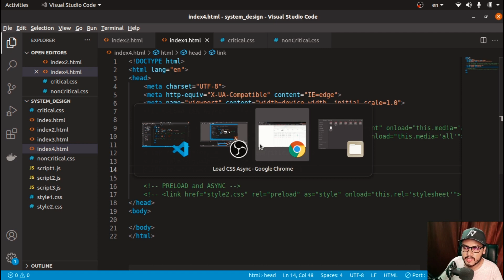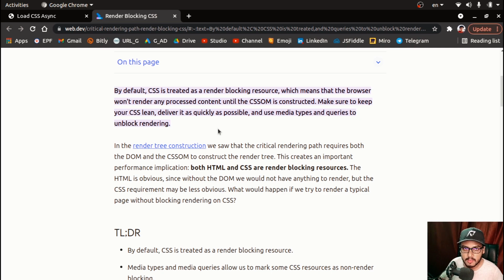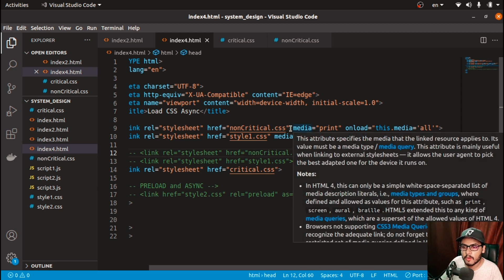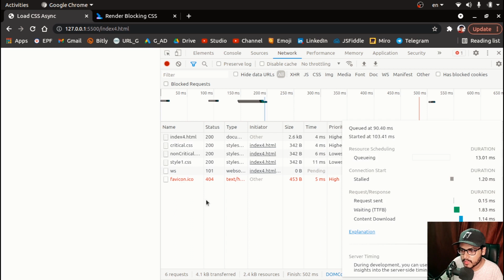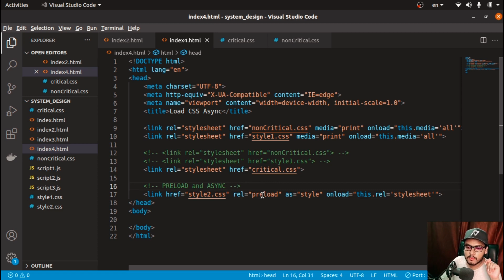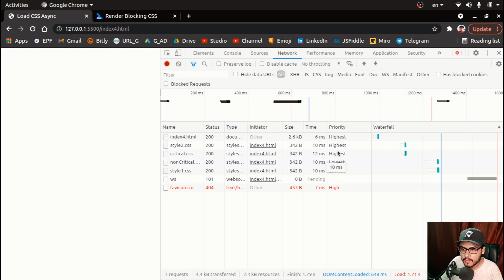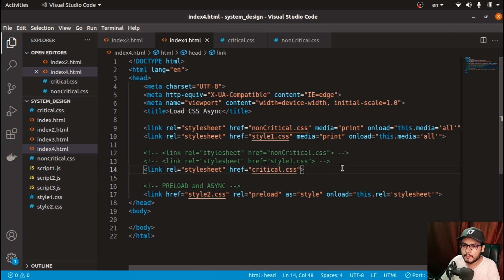Ep4 Load CSS asynchronously | Network Optimization | System Design for frontend engineers 🔥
Important Playlists to crack Frontend Interviews 👇🏻

Javascript concepts
JS OOPS
Javascript Object Oriented Programming
How OOPS works in Javascript
Prototypes in JS
Javascript __ptoto__
What is a prototype in Javascript
Basics of JS
How to learn javascript
Javascript
Javascript concepts
Frontend Engineer
Frontend Developer
Software Engineer
Software Development Engineer
How to become a frontend engineer
How much salary does a frontend developer make
What is the salary of a frontend engineer
Javascript for a frontend developer
Concepts of javascript
Bootcamp for frontend developers
Roadmap for a frontend engineer
How to get a job as a frontend engineer
How to become a frontend developer
Javascript tutorial
Javascript full course
Javascri[t interview questions
Javascri[t interview questions and answers
Salary of a frontend developer
System Design
Frontend System Design